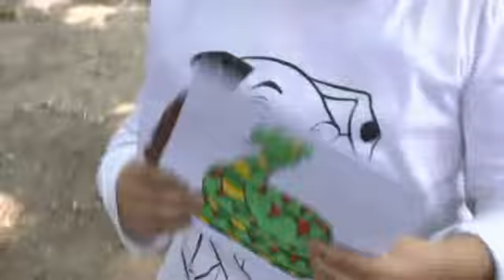Hansel and Gretel a modo nostro!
Abbiamo costruito insieme il copione, realizzato le maschere, preparato i costumi e gli oggetti di scena… tanto lavoro, tante prove e soddisfazione! Classe terza - Scuola primaria "Rita Levi Montalcini" - IC San Pietro in Casale a.s. 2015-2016